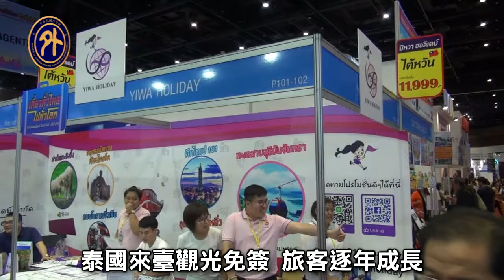泰國旅展 官將首開場超吸睛